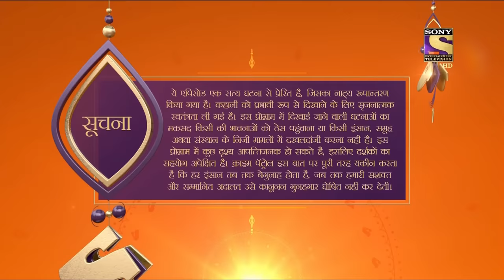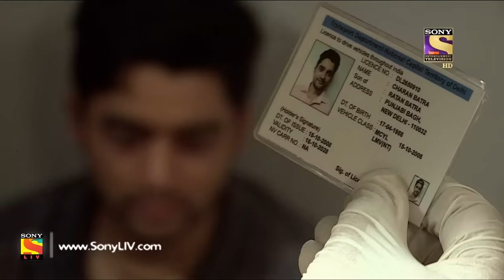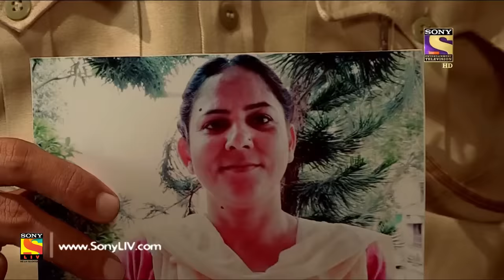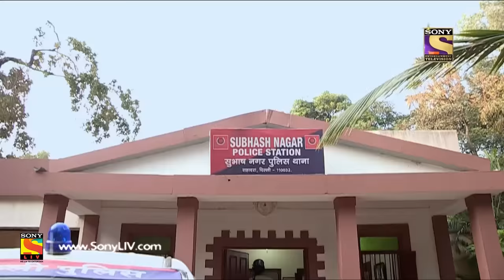Crime Patrol Dial 100 - Ep 662 - Full Episode - 5th December, 2017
Episode 662:
A man is walking on the streets in broad daylight holding a decapitated head in his hand. The police take him into custody and begin investigation into this bizarre case. The police find out that the culprit’s name is Charan. And the decapitated head he was holding belonged to none other than his mother. Why did he kill his own mother or is the killer innocent? Watch this episode find out.

About Crime Patrol - Dial 100:
Crime Patrol - Dial 100 will attempt to look at the signs, the signals that are always there before these mindless crimes are committed. Instincts/Feelings/Signals that so often tell us that not everything is normal. May be, that signal/feeling/instinct is just not enough to believe it could result in a crime. Unfortunately after the crime is committed, those same signals come haunting.